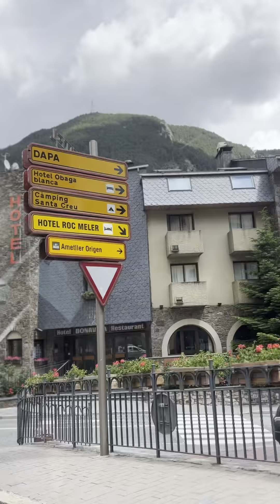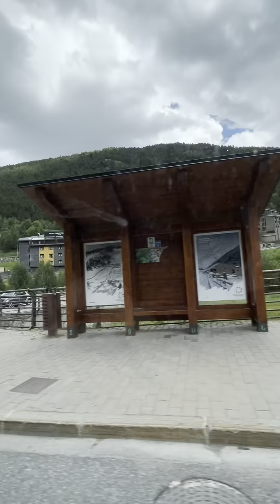A day in Andorra